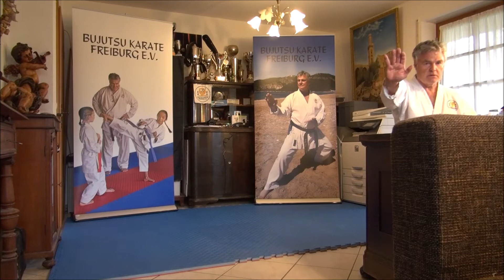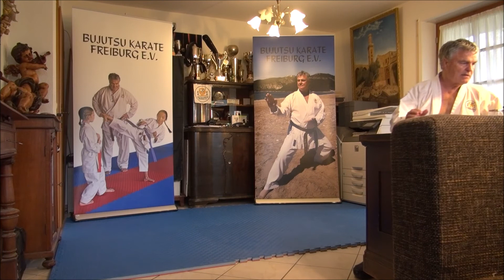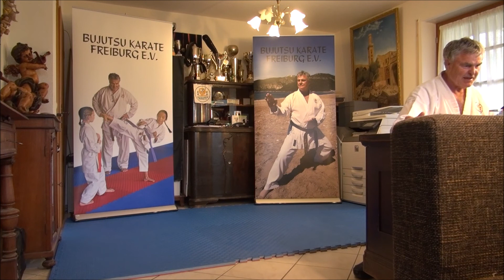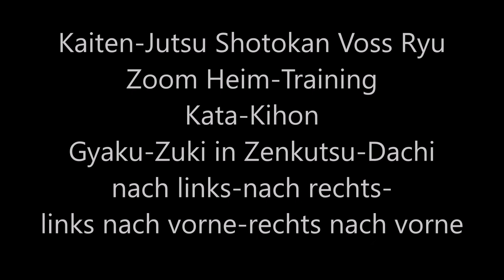Kaiten-Jutsu® Shotokan Voss Ryu - Zoom Heim-Training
aus Shizentai - Kata-Kihon mit Gyaku-Zuki
- aus Shizentai - Schritt nach links mit Gyaku-Zuki - Yame
- aus Shizentai - Schritt nach rechts mit Gyaku-Zuki - Yame
- aus Shizentai - Schritt links vor mit Gyaku-Zuki - Yame
- aus Shizentai - Schritt rechts vor mit Gyaku-Zuki - Yame